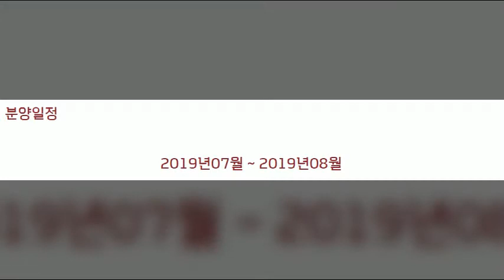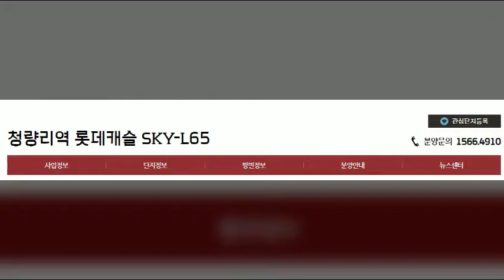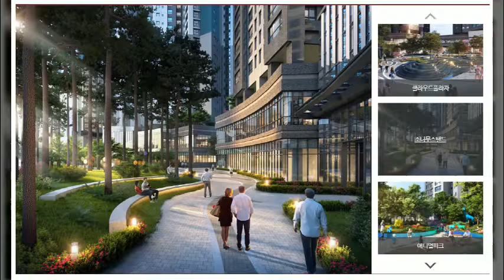청량리역 롯데캐슬 SKY-L65 청약 분양 일정 + 교통과 조경 :: 환승역이 10개!!